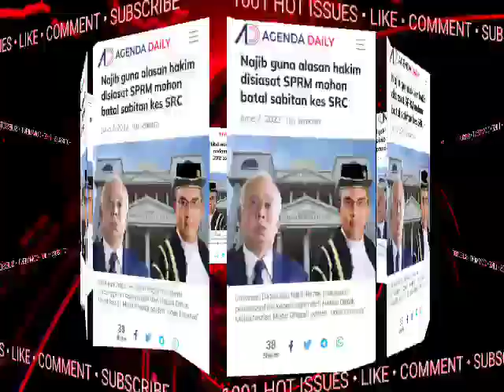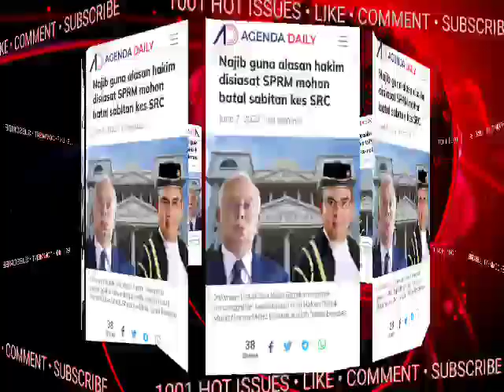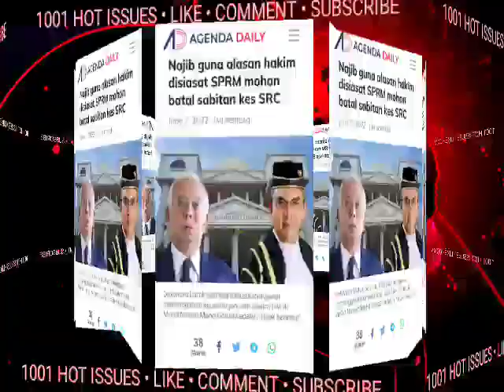BERITA TERPANAS!!SATU MALAYSIA DIGEMPARKAN HARI NI KES 1MDB AKHIRNYA SUDAH TERJAWAB?